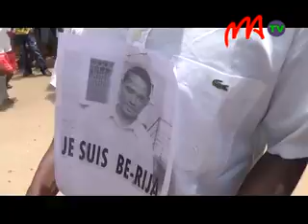01 GREVY MPIANATRA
Nanohy ny hetsika fitakiana ny famoahana an’i Berija ny mpianatra teny Ambohipo androany. Niafara tamin’ny fanaparitahana azy ireo tamin’ny alalan’ny grenady mandatsa-dranomaso izany.